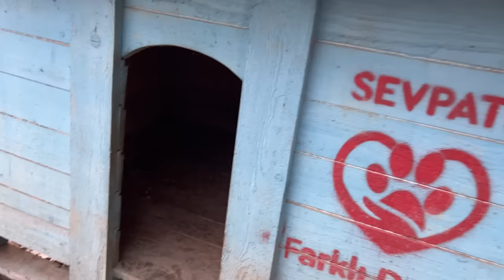Annesinden Ayrılıp Atılan Yavru Köpek Yağmurda Yalnız Başına !